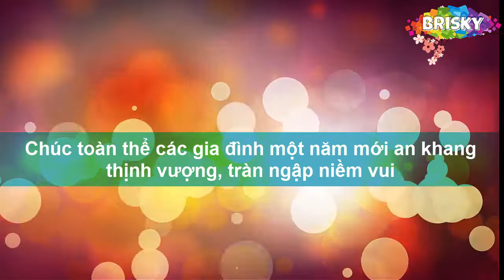Tet Holiday - Mia - Windy 1